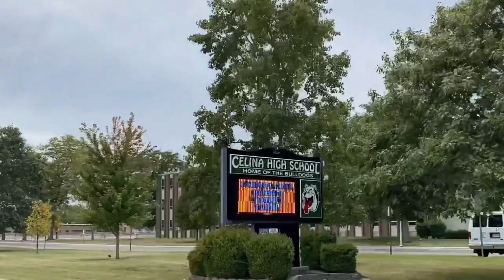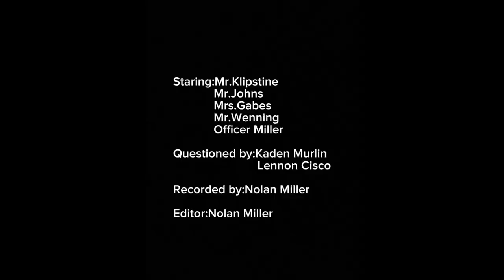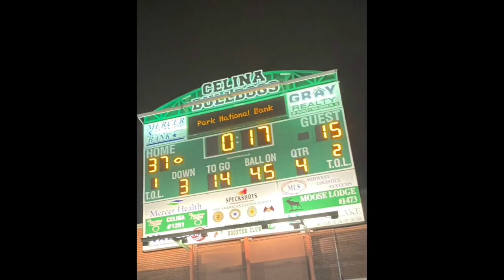Bulldog Beat, Episode 10 (2023-2024)